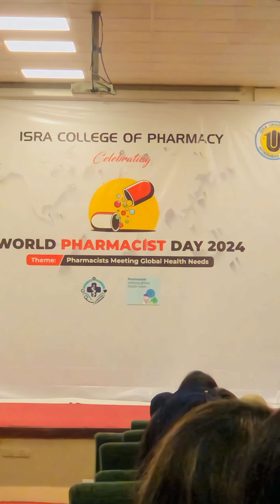Welcome note at Isra University Hyderabad on the Occasion of 'World Pharmacists Day'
Welcome note by Sir. Arsalan Ali Rajput at Isra University Hyderabad on the Occasion of 'World Pharmacists Day', highlighting the scope of Pharmacy & the vital role of Pharmacists in advancing health care & improving patient outcomes.
Content Credits: Abū Hureyra Hammad At-Tijāni